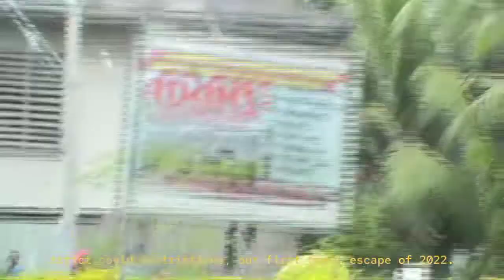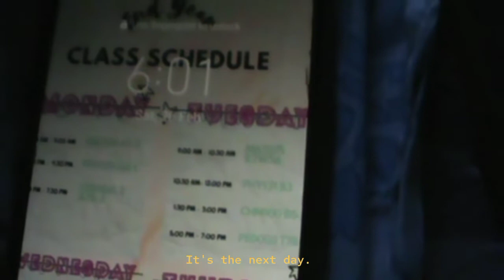Vlog: Travel, Beach 💗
Dear folks,
I'm still an amateur in this field. I hope this vlog is comforting and make you smile today. i love you!

sony DCR-SX65 digital video camera recorder
Capcut

stay safe!

Love, Gel. 💗